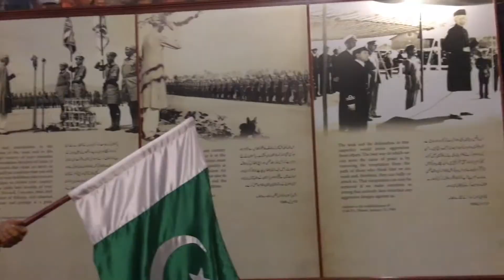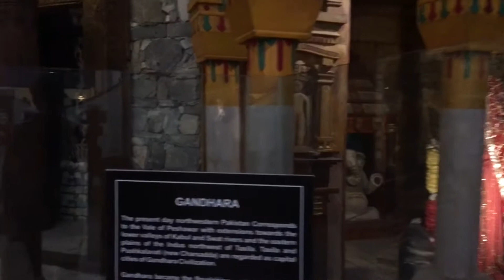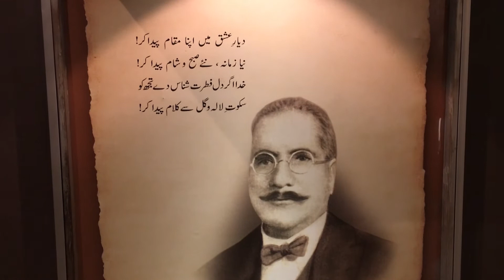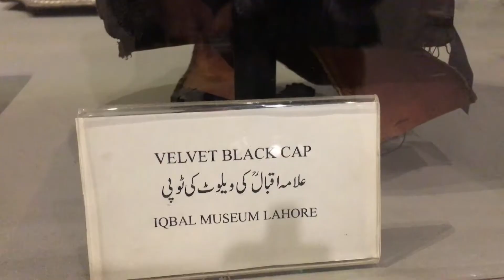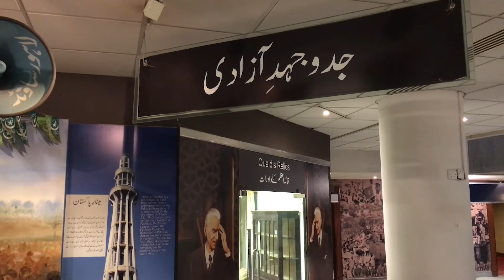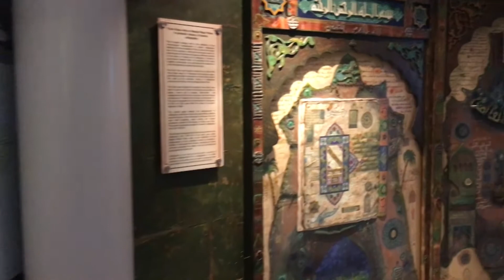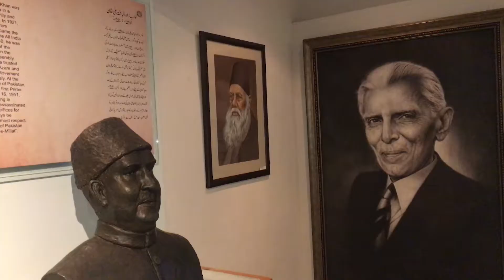pakistan monument mesuem Islamabad